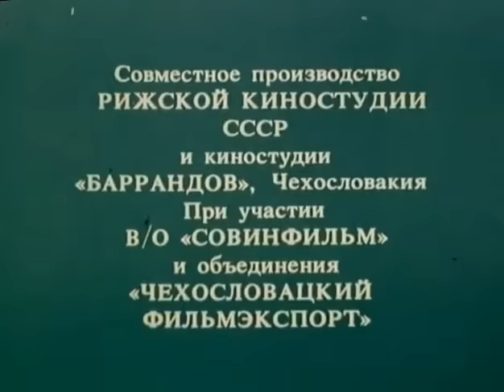👨‍👨‍👧‍👧 МУЗЫКАЛЬНЫЙ ФИЛЬМ - СКАЗКА! МАЛЬЧИК С ПАЛЬЧИК. Мультфильм в HD. STARMEDIAKIDS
🐶 Латышский мальчуган Спиридитис уходит от злой мачехи искать счастья и попадает в замок Матери Ветров. За свою доброту и готовность помочь, за чуткое, отзывчивое сердце он получает в дар волшебную дудочку, палочку и перстень, которые помогают ему победить Черта, задумавшего взять в жены принцессу Златовласку, спастись от Ведьмы и вернуться и родные края.

Пройдя через множество испытаний, Спиридитис понимает, что только на родной земле, рядом с односельчанами, любимой бабушкой и верной подругой Лиените он может быть по-настоящему счастлив.